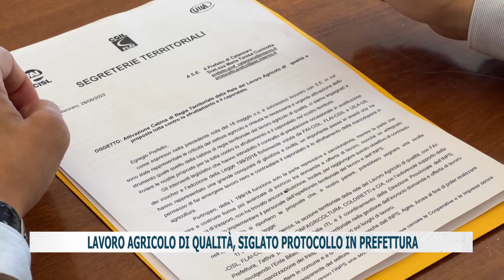LAVORO AGRICOLO DI QUALITÀ, SIGLATO PROTOCOLLO IN PREFETTURA